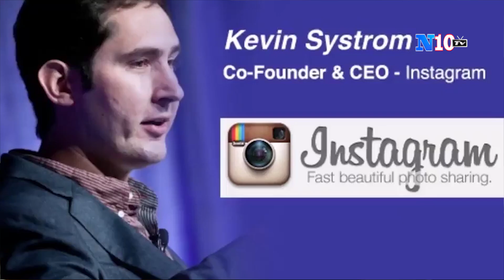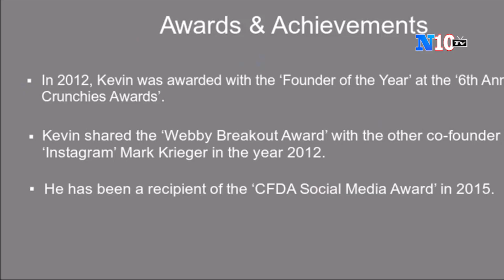Hai đồng sáng lập Instagram từ chức do mâu thuẫn với Mark Zuckerberg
Hai đồng sáng lập Instagram từ chức sau mâu thuẫn với Mark Zuckerberg